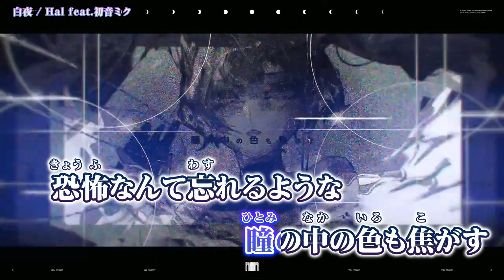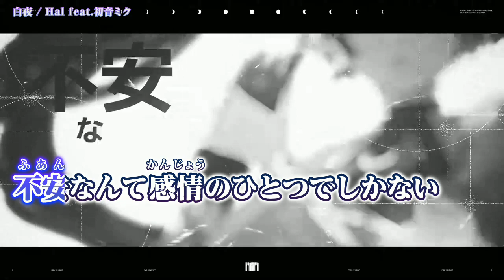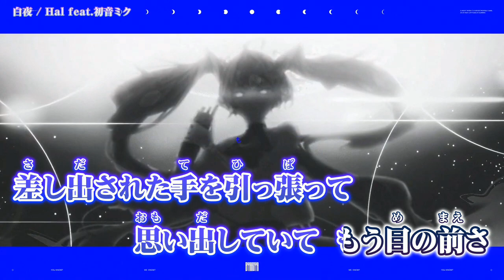【ニコカラ】 白夜 / Hal 【Onvocal】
白夜 / 初音ミク ( Hal 様 )  のカラオケ動画です。

※動画および音源をお借りしました。
ｰｰｰｰｰｰｰｰｰｰｰｰｰｰ
Original Credit
Bass : ふるたつ 様 2022収録
ｰｰｰｰｰｰｰｰｰｰｰｰｰｰ